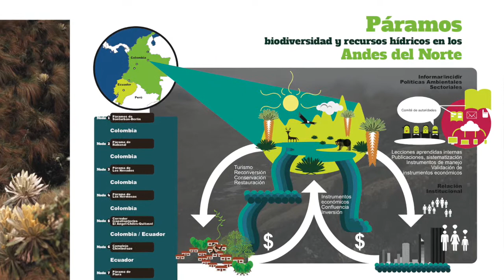Proyecto para salvar páramos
Brigitte LG Baptiste, directora del Instituto Alexander Von Humboldt habla sobre la alianza con la Unión Europea que busca proteger 4 páramos colombianos.